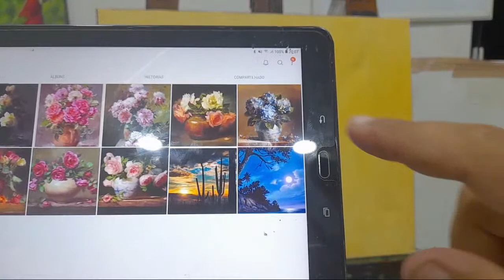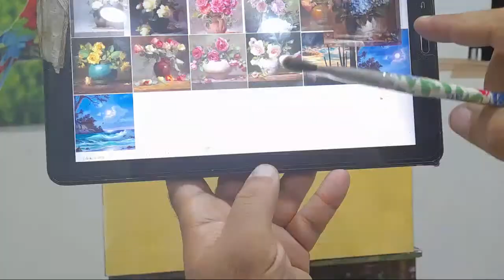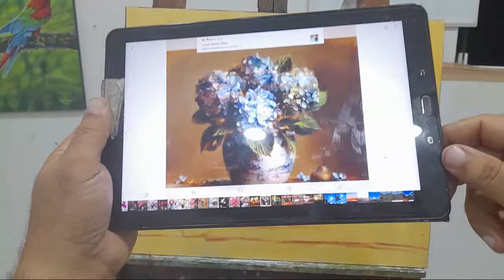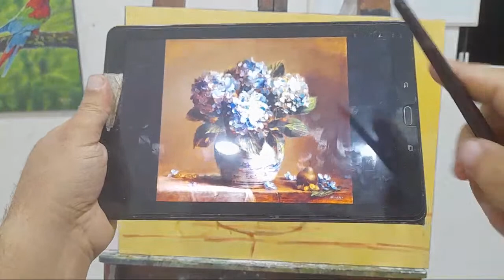Vamos Pintar Rosas